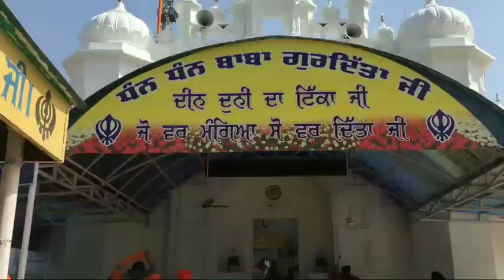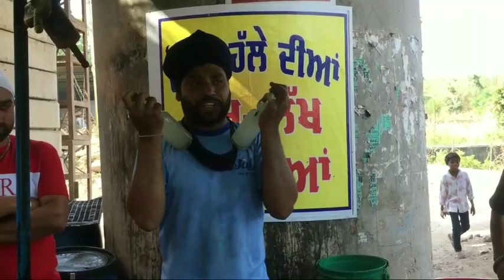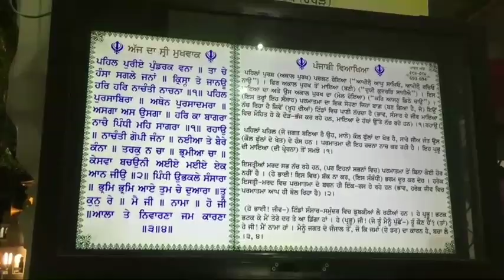Gas puri 20% Vaisakhi 2021 Takhar_sri_kesgarh_sahib Anandpur sahib aman bela vlogger